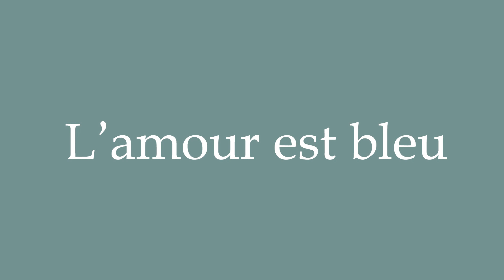How to Pronounce ''L'amour est bleu'' (Love is blue) Correctly in French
Learn how to say and properly pronounce ''L'amour est bleu'' in French with this free pronunciation tutorial. Apprenez à prononcer des mots en français grâce à nos tutoriels.